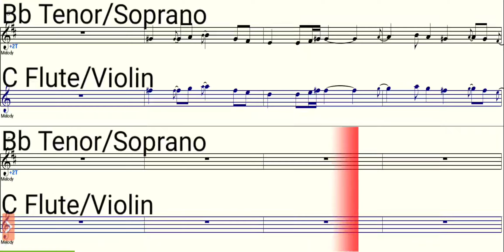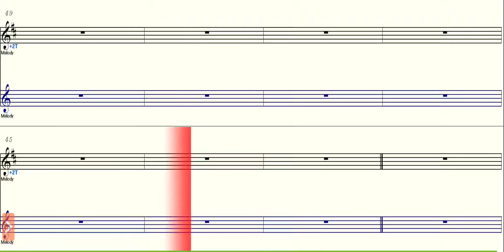Seek Ye First - Bb Saxophone - C Instruments - Play Along - Sheet Music - Backing Track